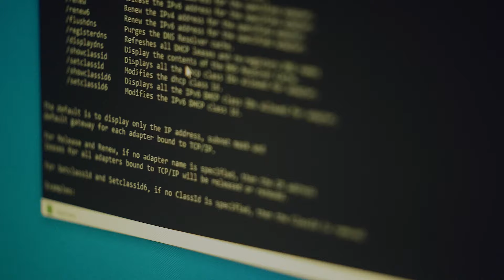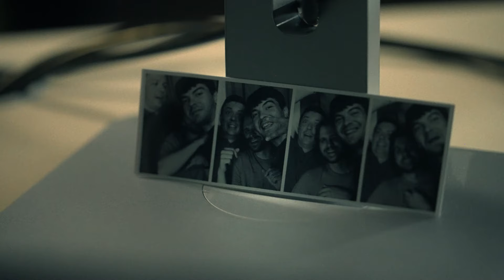SEB Technology life